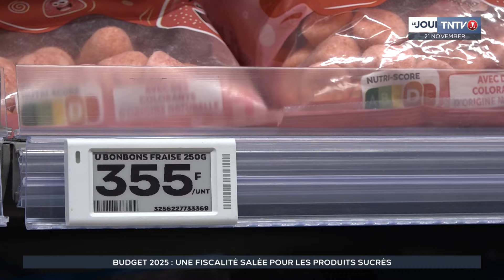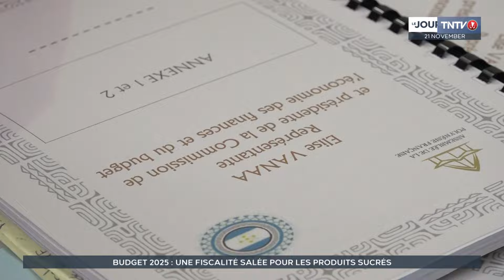Le journal du 21 novembre 2024